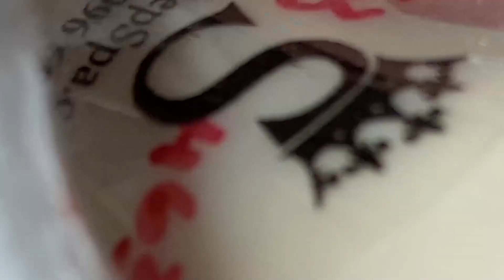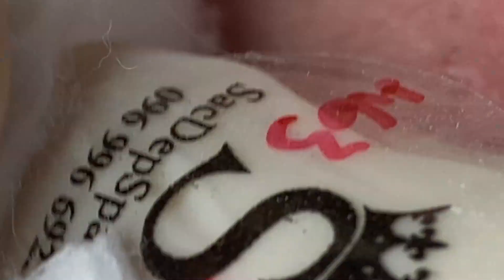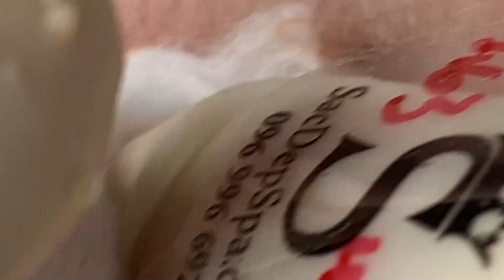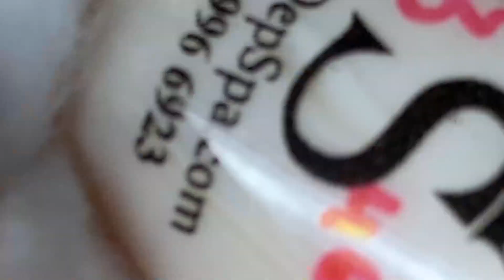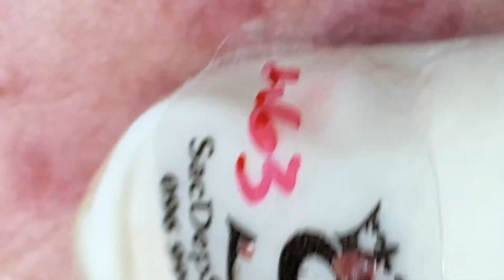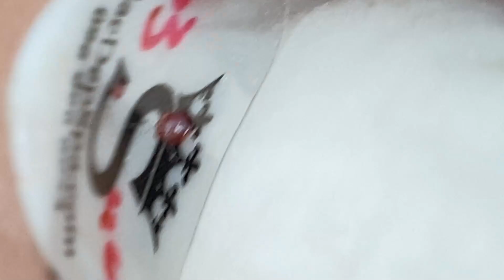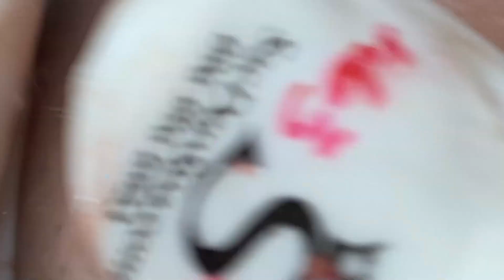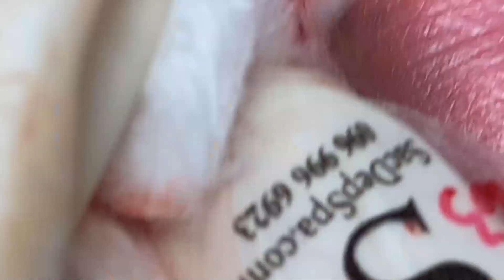Most Satisfying and Relaxation with LN Video #127